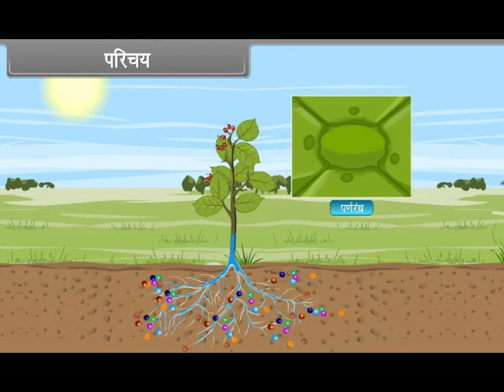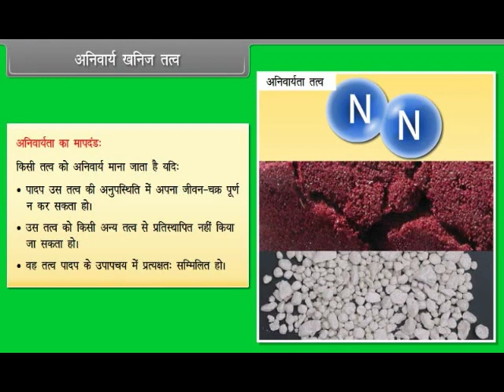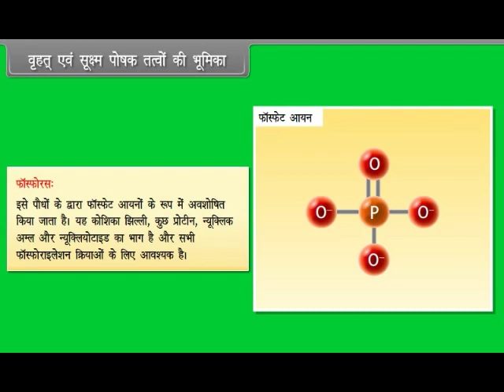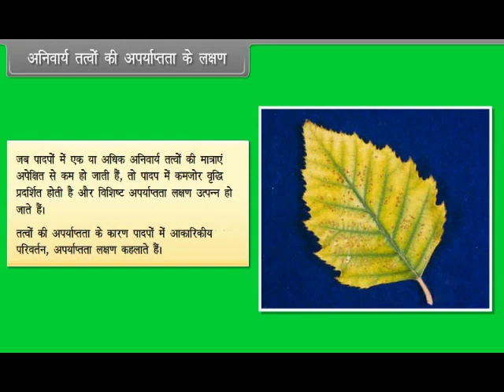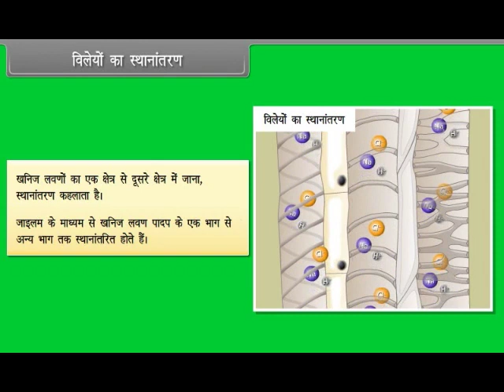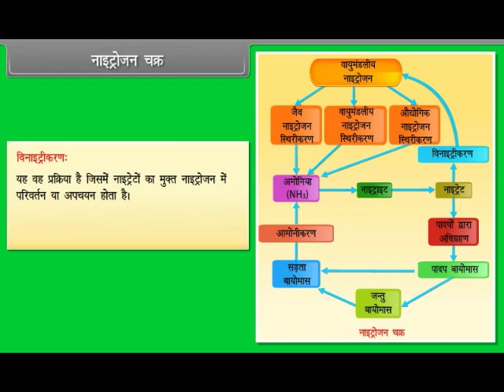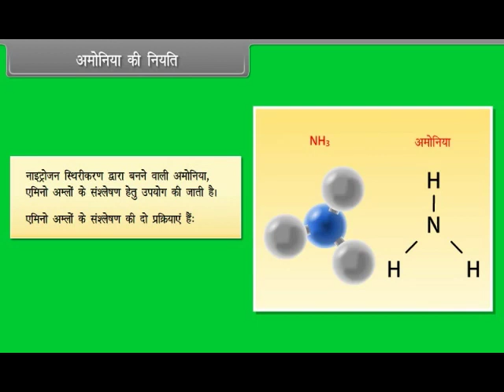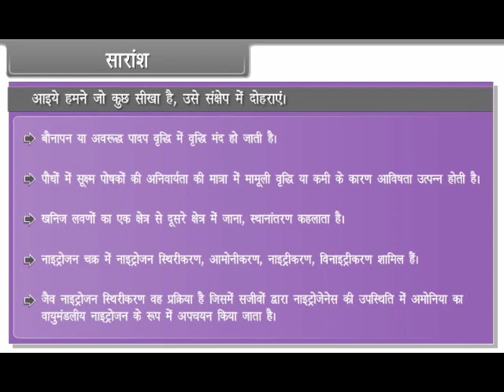Mineral Nutrition in Hindi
11th Class in Science